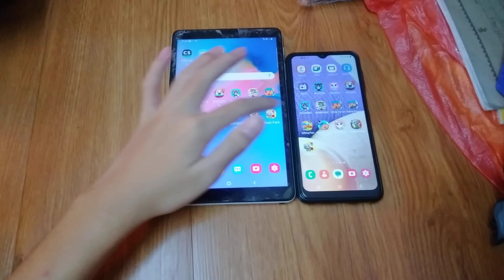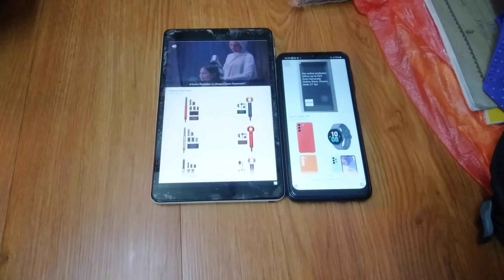Talking Tom Blast Park Echo 11834